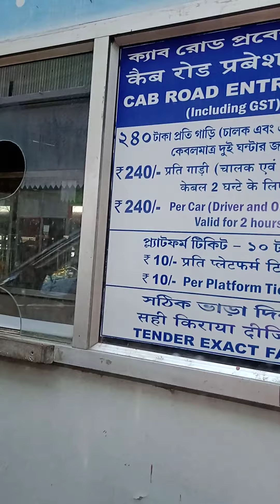Way to howrah station ... by car waya holy river GANGA side way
hum log car se howrah station gye , road side m maa ganga ji ke bhi darshn hue .. car seedhe platform k andr tk jati h .. y bhut bdi suvidha h howrah station m ❤️🥰